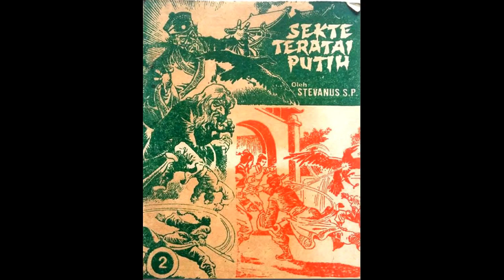Seri Cerita Silat Sekte Teratai Putih Jilid 2